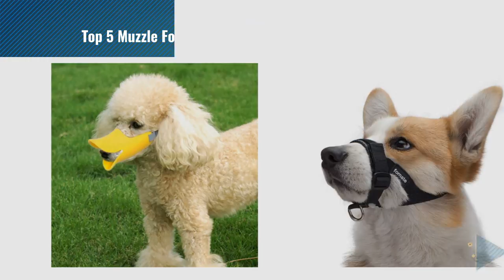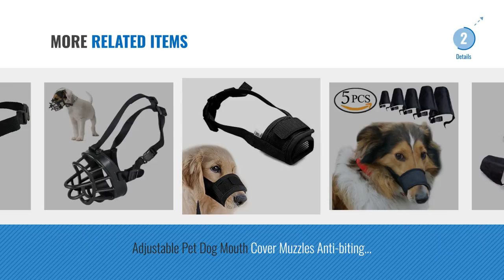Top 5 Muzzle For Small Dog [2018 Best Sellers]: Small Quick Fit Dog Muzzle, Size 1, fit snout size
+ New! 2019 Black Friday / Cyber Monday Muzzles Deals and Updates.

Black Friday / Cyber Monday Small Quick Fit Dog Muzzle, Size 1, fit snout size 5", by Downtown Pet Supply by Downtown Pet Supply

Black Friday / Cyber Monday Idepet 1SET Dog Muzzles Suit ,5PCS Adjustable Dog Mouth Cover Anti-biting Barking Muzzles by Idepet

Black Friday / Cyber Monday Cozy Quick Muzzle Four Flags X-small, Blue by Cozy Quick Muzzle

Black Friday / Cyber Monday Pawliss Dog Mouth Cover Duck Mouth Shape Anti-bite Muzzle Small by Pawliss

Black Friday / Cyber Monday FOMATE Dog Muzzle, Quick fit gentle head collar walk training loop stop pulling halter, by FOMATE

Black Friday / Cyber Monday Ewinever 5Pcs/Set Adjustable Breathable Safety Small Medium Large Extra Dog Muzzles for by ewinever

Black Friday / Cyber Monday Avivnor 1SET of 5PCS Adjustable Breathable Secure Small Medium Large Extra Dog by Avivnor